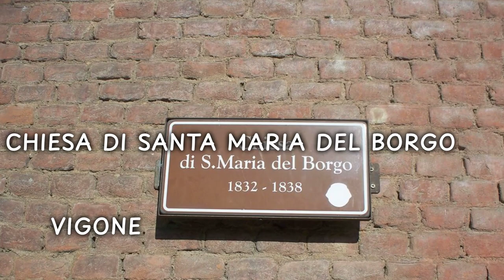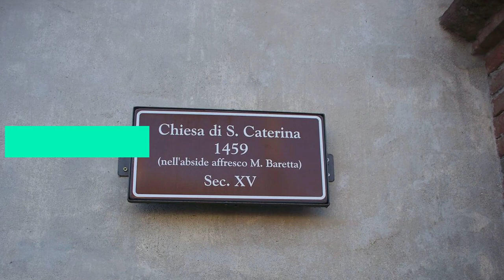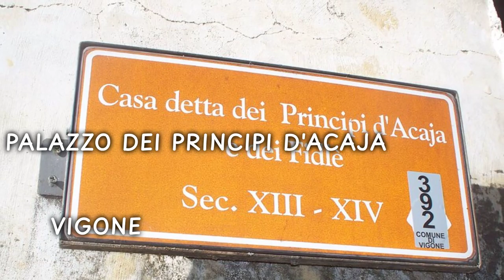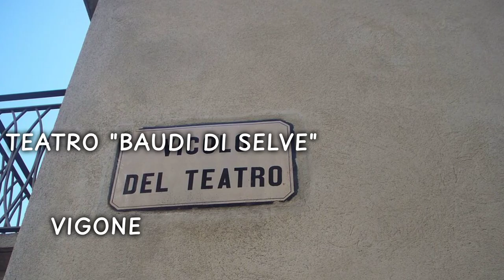Top things to do in Vigone, Province of Turin | Piedmont - English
Vigone is a charming city located in the Province of Turin, Italy. With a rich history dating back to ancient times, Vigone has witnessed the rise and fall of various civilizations. The city's roots can be traced back to the Roman era when it served as a strategic outpost along the Via Augusta. Over the centuries, Vigone has seen the influence of different cultures, including the Lombards, who left their mark on the city's architecture and traditions.

One of the most significant historical landmarks in Vigone is the Castle of Vigone. This medieval fortress was built in the 13th century and has played a crucial role in defending the city throughout its history. Today, the castle stands as a testament to Vigone's past and offers visitors a glimpse into its glorious heritage.

          Welcome to CityBeat, where we bring you the pulse of cities around the world! 🌟 In this episode, we dive into the heart of Vigone, uncovering its hidden gems, cultural delights, and vibrant activities. Join us on a virtual journey as we explore the sights, sounds, and tastes that make Vigone unique.